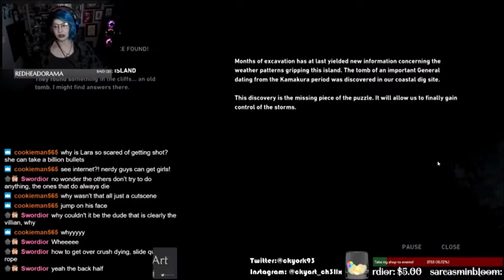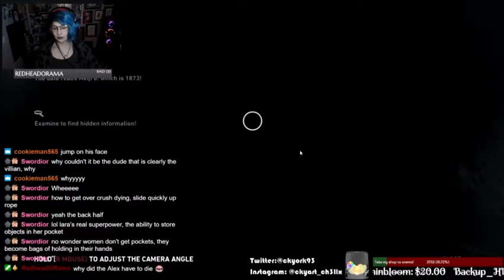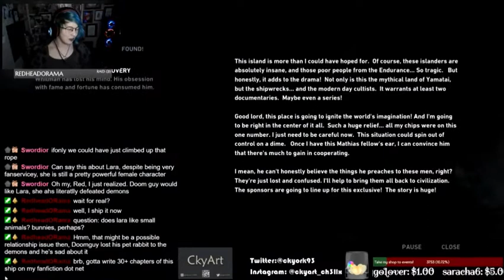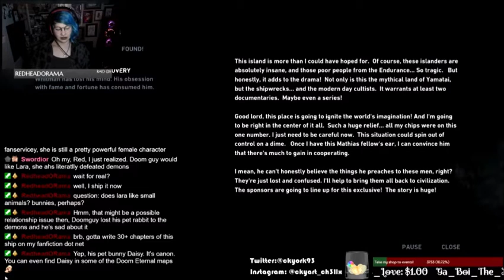Tomb Raider Pt 19: Camera Angle Galore!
Sorry that my mini sections were so rough to watch due to quality, I went through and fixed the resolution issues to the best of my ability, enjoy some Tomb Raider! A long adventure but worth it and so pretty!

Game: Tomb Raider
Developers: Crystal Dynamics, Eidos-Montreal, Feral Interactive
Publishers: Square Enix, Feral Interactive